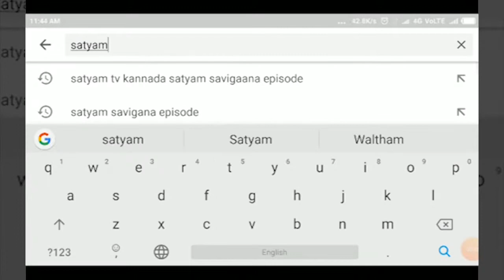INDI-ಇಂಡಿ ತಾಲೂಕಿನಲ್ಲಿ ಮೇಲಾಧಿಕಾರಿಗಳ ಕಿರುಕುಳಕ್ಕೆ ಬೇಸತ್ತು ಆತ್ಮಹತ್ಯೆಗೆ ಯತ್ನ||SATYAM TV KANNADA